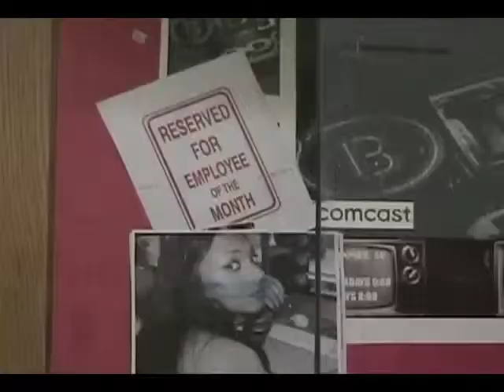CAT Elective Fair Promo 1